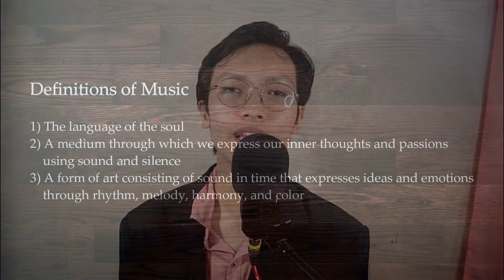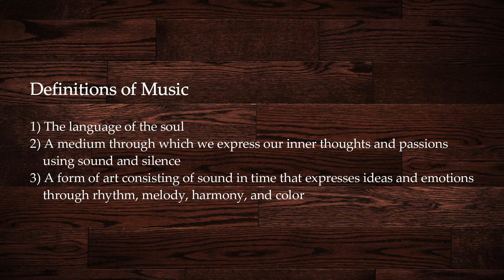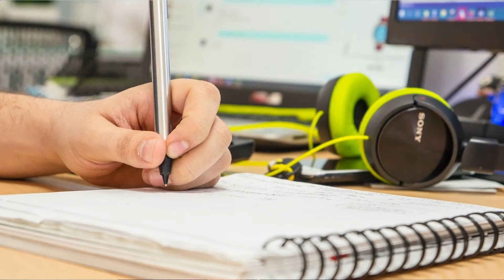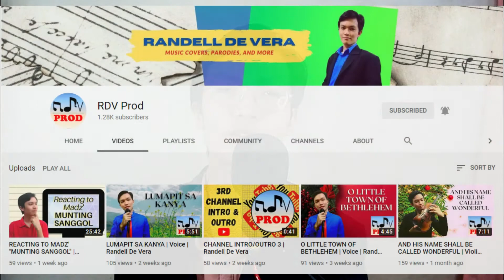MY LIFE WITH MUSIC 2021 (Inspiration Talk) | Randell De Vera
Images Used:
Personal Photos

Production Type:
Talk

RDV Prod YouTube Channel

0:00 Content Brief
0:25 Intro
0:40 Self-introduction
1:27 Definition of Music
2:04 Importance of Music
3:29 Famous Filipino Musical Artists
5:19 Personal Testimony
9:47 Closing
10:50 Outro
11:12 Suggested Contents